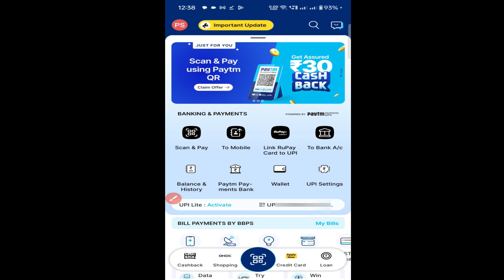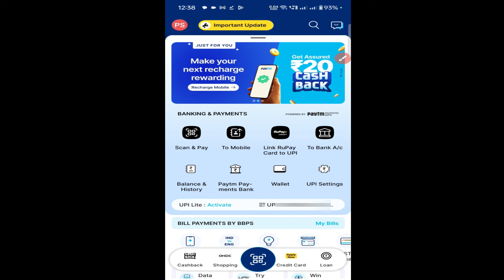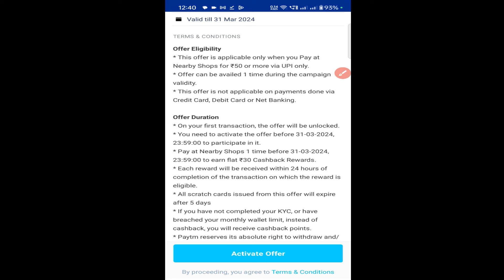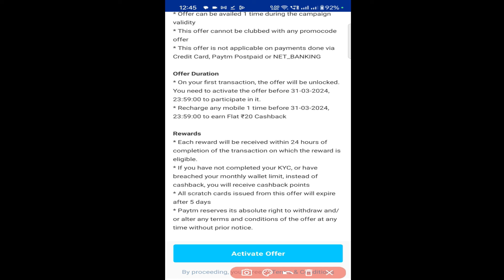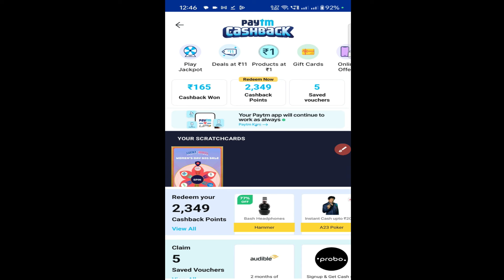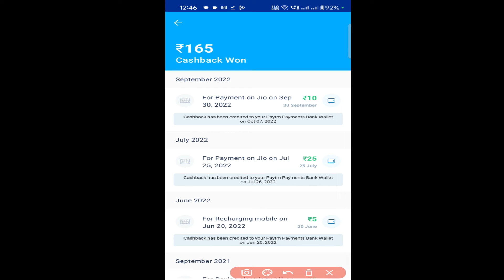Paytm New Offer Today Flat 50 Rupees Cashback